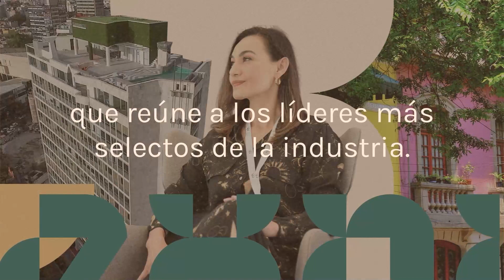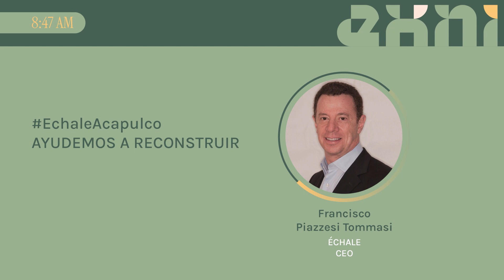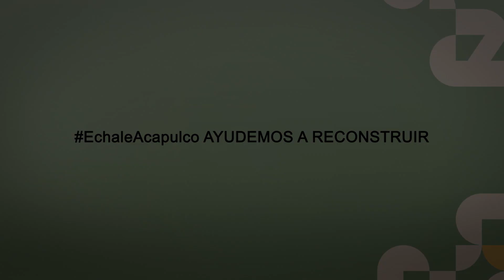EchaleAcapulco Ayudemos a Reconstruir | EXNI 2023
REBS Ciudad de México
Ecosistema Inmobiliario
La Necesidad de Información: Datos de Calidad, Consistentes y Precisos.
El Futuro es HOY

El papel de las empresas en la conducción de un futuro sostenible y de una innovación digital nunca ha sido más crucial. Desde la gestión del riesgo climático hasta la construcción de una fuerza de trabajo diversa e inclusiva, la perspectiva de una transformación digital organizacional para lograr los objetivos de sostenibilidad son un reto en Real Estate. El reto es que las empresas dentro del ecosistema inmobiliario se sientan comprometidas en primer plano para la mayoría de las empresas con la escala y la complejidad del cambio requeridos para un mejor futuro.

En EXNI 2023 descubre cómo puedes crear estrategias de sostenibilidad exitosas para tu organización.

Ayudemos a Reconstruir
Francesco Piazzesi Tommasi
ÉCHALE
CEO